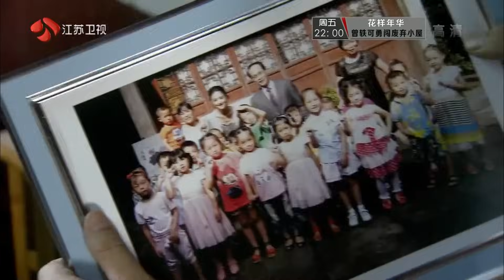總裁和灰姑娘分手，如今後悔想追回，不料灰姑娘轉頭就走，總裁瘋狂追妻|🎈chinesedrama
👏剧名（Drama Name):【绝爱/ Endless Love】

👉本剧讲述了邹雨在恋人浩然去世后遇到了林启正，之后邹雨就被卷进林启正的情感风暴中的故事。
👉The play tells the story of Zou Yu who met Lin Qizheng after the death of his lover Haoran, and then Zou Yu was involved in Lin Qizheng's emotional storm.
❤️Click the bottom right corner of the playing window to switch subtitles in different languages.
❤️TV show title 👉 Endless Love

JA